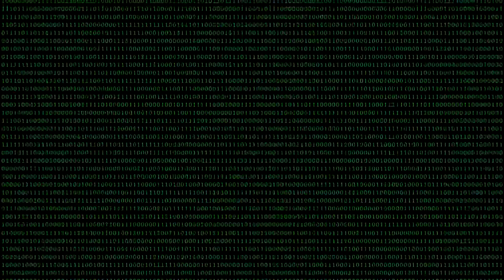Illicit Streaming PSA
The National Intellectual Property Rights Coordination Center (IPR Center), the Motion Picture Association (MPA) and the Alliance for Creativity and Entertainment (ACE), the U.S. Chamber of Commerce’s Global Innovation Policy Center (GIPC) as well as CTAM, the industry marketing organization, today announced a multi-layered partnership designed to strengthen innovation and collaboration within the organizations’ collective content protection efforts.

The Homeland Security Investigations HSI partnership with the MPA comes at a time when more people are home streaming movies and television shows during the global Coronavirus pandemic and streaming piracy continues to grow representing 80% of all piracy today. Unlawful piracy operations put innovation, creativity and investment at risk, to the detriment of creators, innovators and consumers alike. Additionally, consumers are harmed when accessing illegal content – one-third of pirate sites target consumers with malware that can lead to a range of problems, including identity theft and financial loss, according to a report by Digital Citizens Alliance.

The IPR Center and ACE envision broad viewing of the 30 and 90 second PSA across both video and social networks. Additional partners including CTAM, through its Stream Safely initiative and the Digital Citizens Alliance will also use the PSAs in upcoming outreach effort to warn consumers about the dangers of piracy.